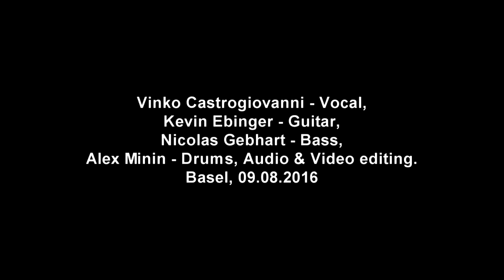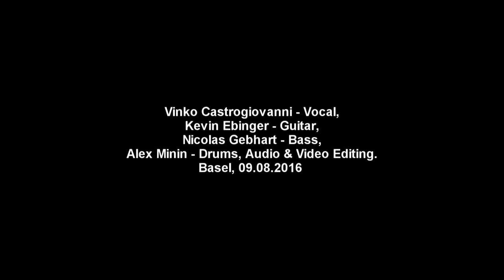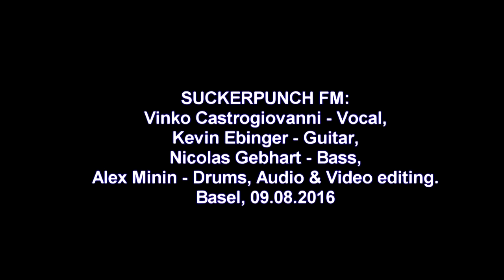27 декабря 2023 г.